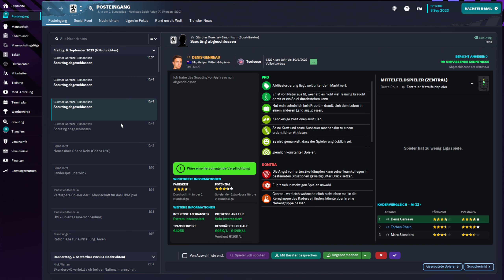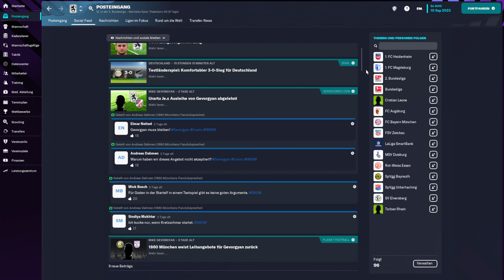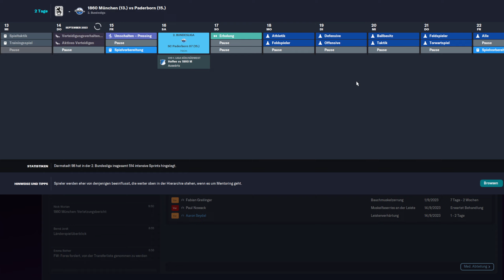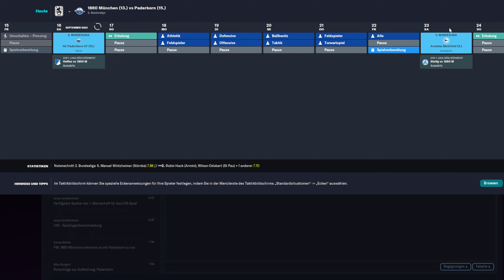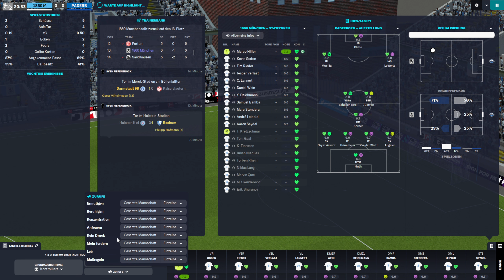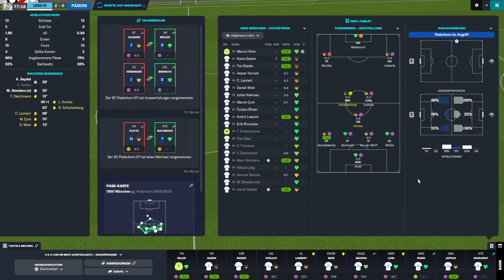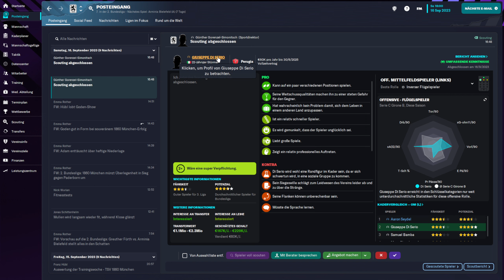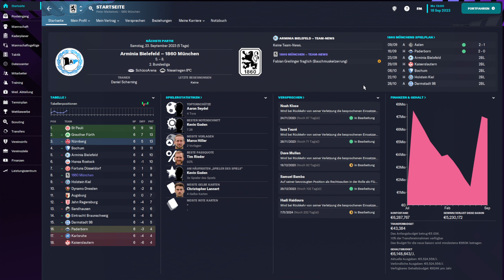Let's Play Football Manager 2023 #053 - Taktische Umstellung muss her. [deutsch]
Wir stellen die Taktik um in einem 4-2-3-1 mit Gegenpressing, mal sehen ob es wirkt.